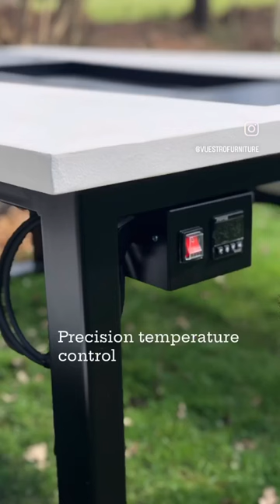Vuestro Grill table and benches set! Get ready for the summer.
Elevate Your outdoor dining Experience to a whole New Level! Choose your size and colour from our